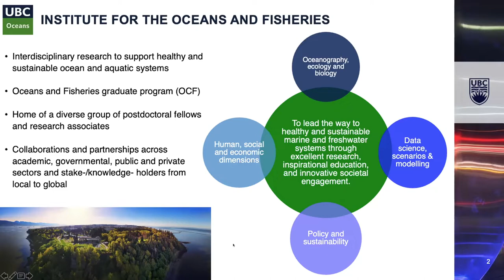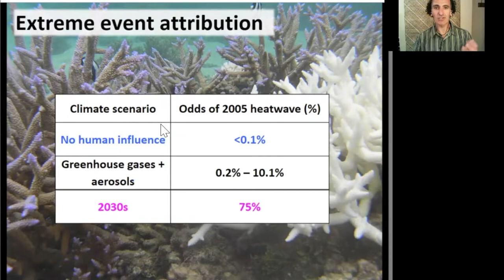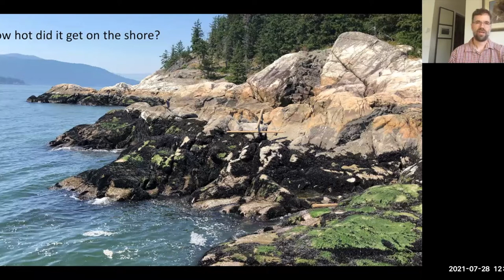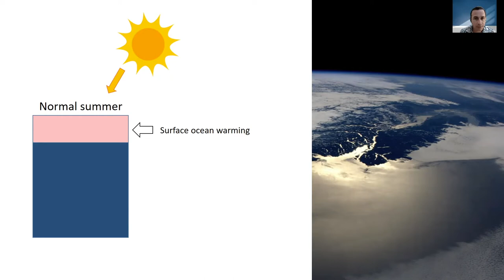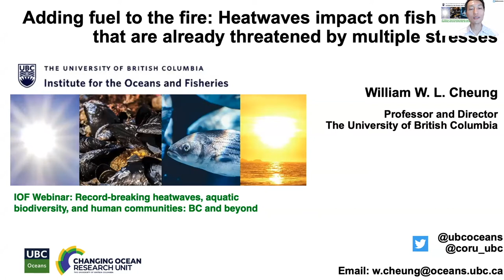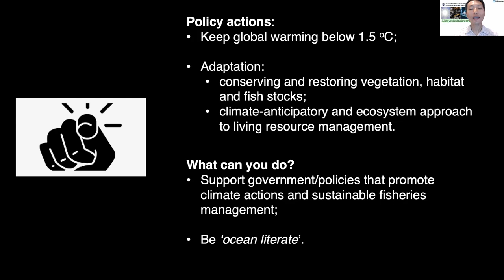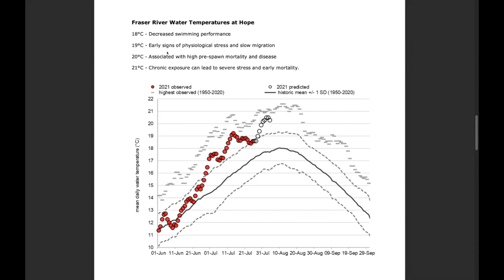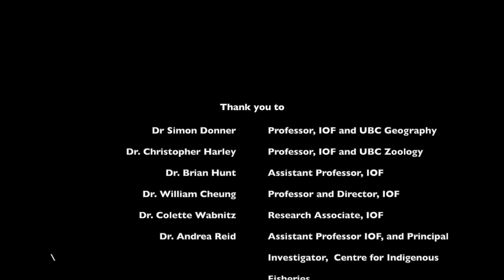Record-breaking heatwaves, aquatic biodiversity, and human communities: BC and beyond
The heatwave that occurred in western Canada in early July 2021 broke temperature records in many areas, causing possibly over 600 excess heat-related deaths and a mass die-off of marine life along the seashore in British Columbia. Recent studies show that climate change has been increasing the intensity and frequency of heatwaves. The ocean, rivers, and lakes, as well as their fisheries and dependent human communities, such as coastal Indigenous people, are also largely affected by heatwaves in addition to the other impacts from climate change. We need to act to prevent the avoidable impacts and adapt to the unavoidable changes, locally through initiatives such as the British Columbia Climate Preparedness and Adaptation Strategy and internationally through the Paris Agreement.

In this webinar, we brought together leading experts in climatology, oceanography, aquatic ecology, and fisheries from UBC’s Institute for the Oceans and Fisheries to share their knowledge about heatwaves and their impacts on biodiversity and dependent human communities. The webinar also provided a forum to discuss responses and actions that are needed at individual, community, and governmental levels to address the increasing threats from heatwaves to biodiversity and society.

Agenda
The webinar featured short talks focusing on different aspects of heatwaves and their implications for aquatic ecosystems and fisheries, as indicated below.

Crime Scene Investigation: 2021 West Coast Heatwave
Dr. Simon Donner, Professor, Institute for the Oceans and Fisheries & Department of Geography

Well that stunk: The 2021 heat dome and mass die-offs of seashore life
Dr. Christopher Harley, Professor, Institute for the Oceans and Fisheries & Department of Zoology

What heatwaves mean for the coastal ocean in British Columbia
Dr. Brian Hunt, Assistant Professor, Institute for the Oceans and Fisheries

Adding fuel to the fire: Heatwaves impact on fish stocks that are already threatened by multiple stresses
Dr. William Cheung

Discussants
Dr. Andrea Reid, Assistant Professor, Institute for the Oceans and Fisheries & Principal Investigator, Centre for Indigenous Fisheries

Dr. Robert Rangeley, Director of Science, Oceana Canada